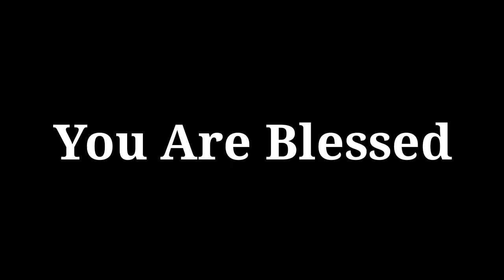En Karthar Seiya Nenaithathu | Pastor Jeevan E.chelladurai |AFT SONG WITH LYRICS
This song sung by Pastor Jeevan. E chelladurai
Apostolic Fellowship Tebernacle Church
Purasawalkam

The Same Song

Rev ( Sam. P Chelladurai)  Version

Song lyrics in Tamil & English

என் கர்த்தர் செய்ய நினைத்தது
அது தடைபடாது
என் தேவன் என்னை ஆசீர்வதித்தால்
தடுப்பது யாரு

என் தேவனால் நான் உயருவேன்
என் தேவனால் நான் பெருகுவேன்
என் தேவனால் முன்னேறுவேன்
என் தேவனால்
மதிலை தாண்டுவேன்

நிச்சயம் நடக்கும் நிச்சயம் நடக்கும்
சுற்றியுள்ள கண்கள் அதை பார்க்கும் - எனை
சுற்றியுள்ள கண்கள் அதை பார்க்கும்

நான் கலங்கி நின்றபோது
கலங்காதே என்றாரே
நான் தனித்து நின்றபோது
நான் இருக்கிறேன் என்றாரே
கர்த்தர் எந்தன் கரம் பிடித்து
நான் உன்னை விட்டு விலகேன்
நான் உன்னை என்றும் கைவிடேன் என்றாரே

நான் முடியாது என்றபோது
முடியும் என்றாரே
நான் மனம் தளர்ந்த போது
திடன்கொள் என்றாரே
கர்த்தர் எந்தன் அருகில் நின்று
நான் உனக்காய் யாவும் செய்வேன்
உன் தேவை பார்த்துக் கொள்வேன் என்றாரே

En Karthar seiya Ninaithadhu
Adhu Thadaipadadhu
En Devan Ennai Aaseervadhithal
Thadupadhu Yaaru x(2)
En Devanaal Naan Uyaruvaen
En Devanaal Naan Peruguvaen x(2)
Nichchayam Nadakkum (2)
Suttriulla Kangal Adhai paarkkum
Yenai Suttriulla Kangal Adhai paarkkum

Naan Kalangi Nindrapodhu Kalangadhae Endrarae
Naan Thanniththu Nindrapodhu Naan Irukkiraen Endraarae
Naan Kalangi Nindrapodhu Don't Fear Endraarae
Naan Thanniththu Nindrapodhu I with You Endraarae
Karthar Endhan Karam Pidithu
Naan Unnai Vittu Vilagaen
Naan Unnai Endrum Kaividaen Endrarae

Naan Mudiyadhu Endra Podhu Don't Give Up Endrarae
Naan Manam Thalarndha Podhu Try Again Endrarae x(2)
Karthar Endhan Arugil Nindru Naan Unakkaai Yaavum Seivaen
Un Thevai Paarthukkolvaen Endrarae x(2)

En Devanaal Munneruvaen
En Devanaal Madhilai Thanduvaen
Nichchayam Nadakkum (2)

Adhu Thadaipadadhu
Thadupadhu Yaaru x(2)
En Devanaal Naan Peruguvaen
En Devanaal Munneruvaen